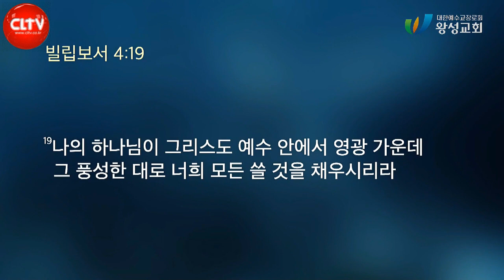CLTV파워메시지ㅣ길요나 목사의 '잠언 산책' (10회)ㅣ '크리스천과 재물'ㅣ2023.5.28 주일설교